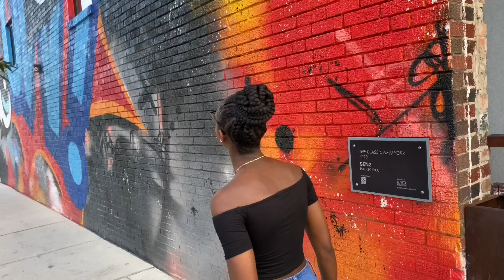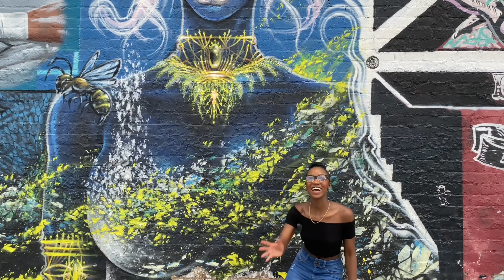How I did my Butterfly Locs🦋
Hey loves, I'm back better and every with a whole bunch of new content. I hope you guys enjoyed my tutorial on My lovely chucky Butterfly  locs. If you did and you would like for me to do more videos like this be sure to let me know.  if you guys enjoyed be sure to give me a big thumbs up and love do not forget to subscribe. I love you all and see you soon.

About me:
I'm 16
I live in Texas
My favorite foods are chicken tenders and pizza
My favorite sport is Track

Things to look forward to:
Vlogs
Reaction videos
Pranks
Hair videos